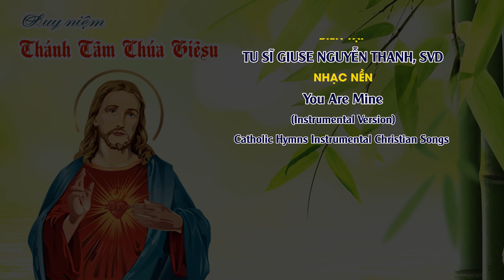YÊU MẾN ĐỨC MẸ THEO GƯƠNG CHÚA GIÊSU || Kính Thánh Tâm Chúa || Ngày Hai Mươi Ba